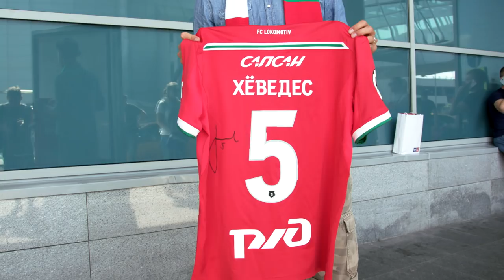Фарфан, ЧМ-2014, Папа Римский и Лига чемпионов: 10 вопросов Бенедикту Хёведесу